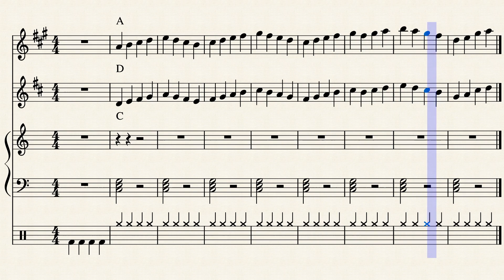00000001 C major exercise with click track by Rex Djere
This a C major concert exercise; A/D major for the alto/tenor saxophones.